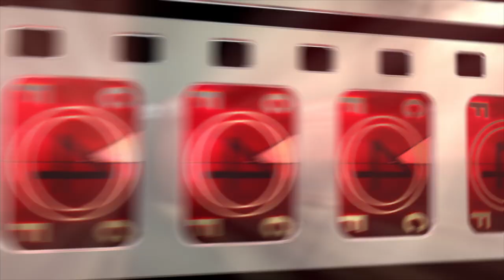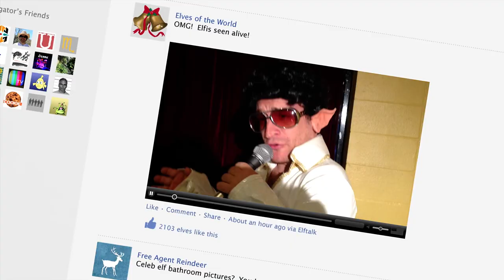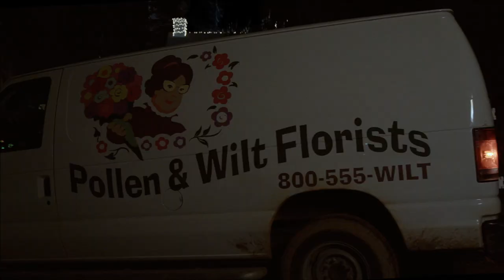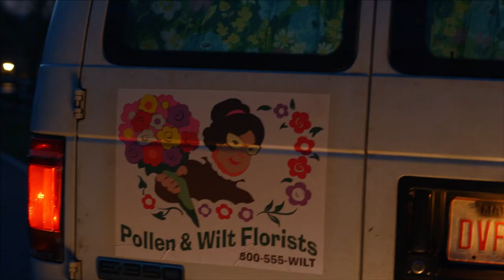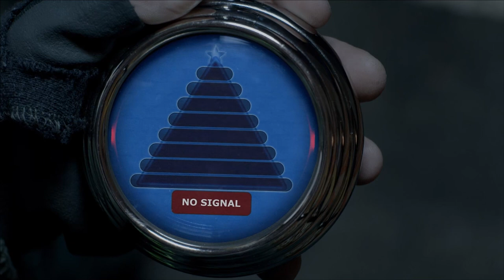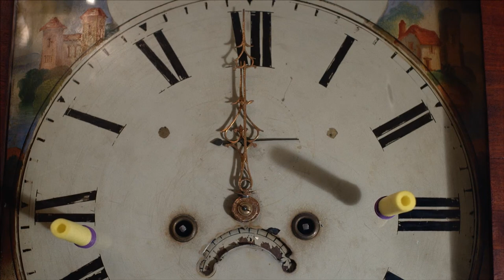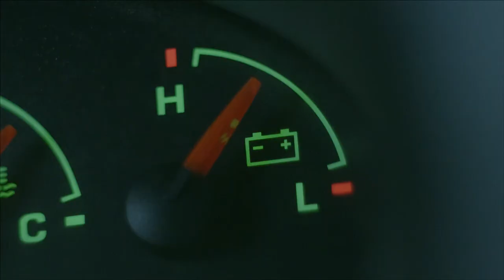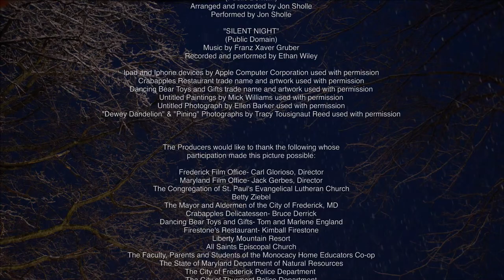Elf-Man | Free Christmas Movie | Fantasy | Family Film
Elf-Man - An Elf is left behind by Santa to help rescue the Harper family from a lousy Christmas. The Elf and the family get more than they bargained for, as the kids help the Elf discover his special powers and true identity as a budding superhero.

Elf-Man (2012)
Director: Ethan Wiley
Writers: Ethan Wiley, Richard Jefferies
Stars: Jason 'Wee Man' Acuña, Jeffrey Combs, Mackenzie Astin
Genre: Comedy, Family, Fantasy
Country: United States
Language: English
Release Date: December 4, 2012 United States (DVD premiere)
Filming Location: Frederick, Maryland, USA

Reviews:
"First off- is this a serious movie? Nope. But it achieves what it sets out to do- which is a funny, ridiculous, and sometimes absurd holiday movie. The comedic timing is pretty good- Wee Man's acting isn't great (it works)- but the other cast members all have shining moments in the film that have the potential to make you laugh. It's more fun with a buddy- or kids. I watched with a pal- and we laughed throughout it. So if you're looking for something silly- watch this. PS- I love Jeffrey Combs- and he's zany fun in this. Totally commits to the role and it's awesome."
- written by "stevencarthur" on IMDb.com

SUPPORT US!

MORE MOVIES!